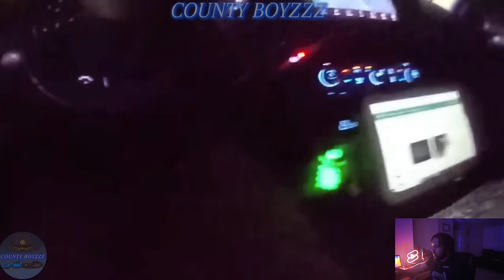Stolen Challenger Scatpack 392 gets OUTDRIVEN by "COBRA UNIT" Sheriff & TAZED HARD!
Stolen Challenger Scatpack 392 gets OUTDRIVEN by "COBRA UNIT" Sheriff & TAZED HARD!  Stolen Dodge Challenger Scatpack 392 takes Georgia Police including BAT UNIT and COBRA UNIT on a High Speed Police Chase until COBRA UNIT OUTDRIVES & OUTSMARTS PERP in STOLEN CHALLENGER and takes him down hard with a TAZER!!! (MUST WATCH)...

Original Channel : @_CountyBoyzzz